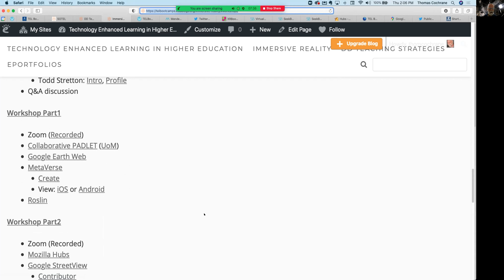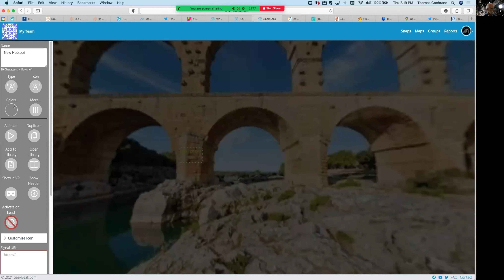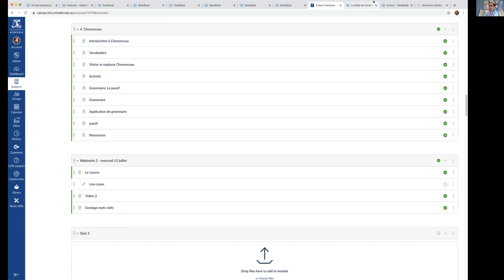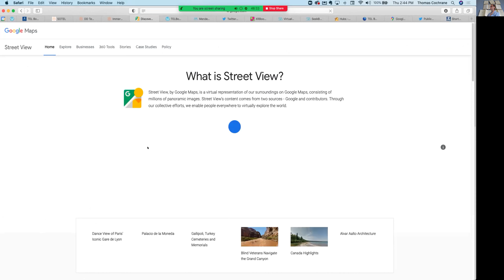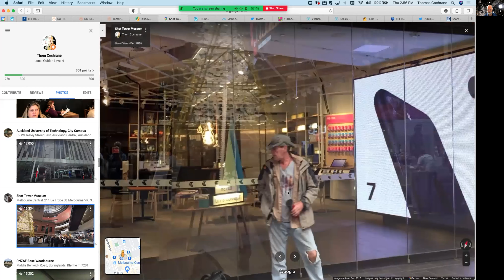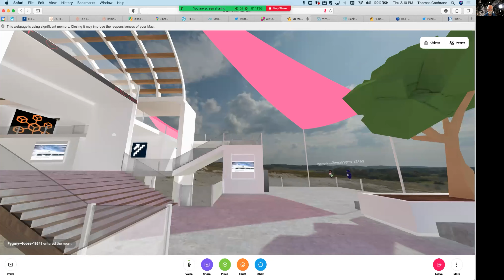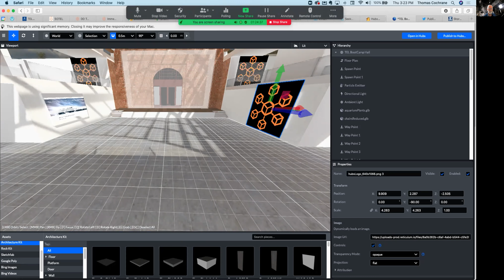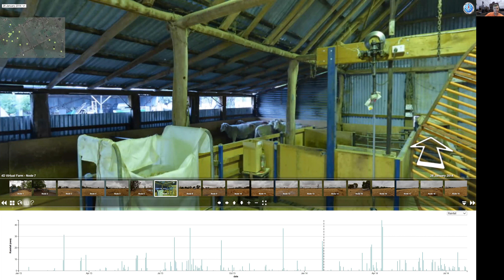XRBootCamp Workshop2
In the @MelbCSHE XRBootCamp Workshop Day 2 we explored: Mozilla Hubs, Google StreetView Contributor, & SeekBeak for user VR content creation and sharing.